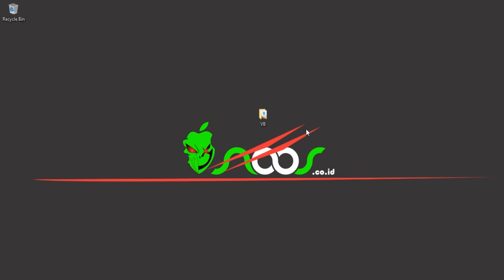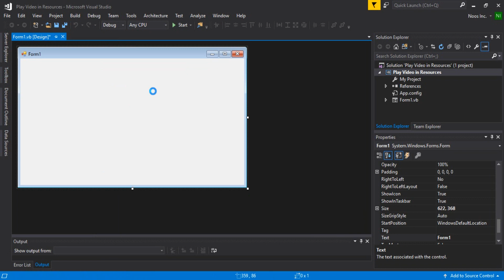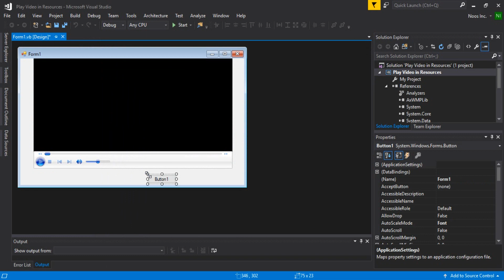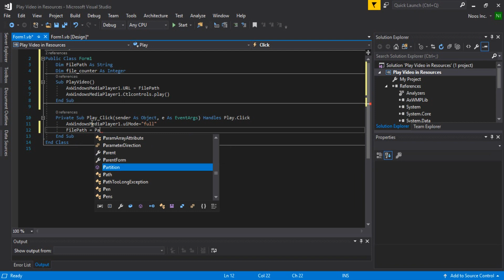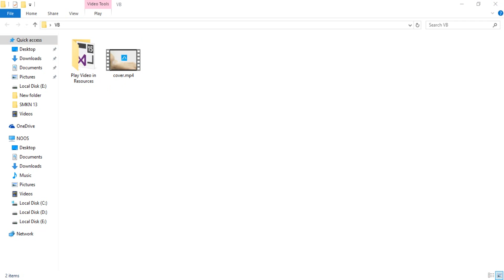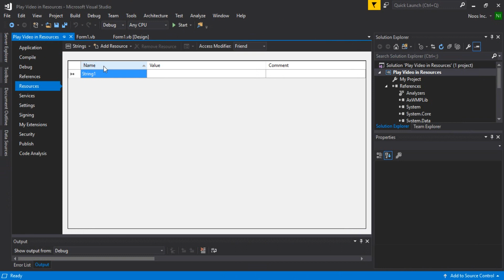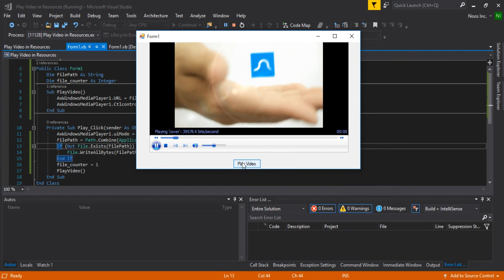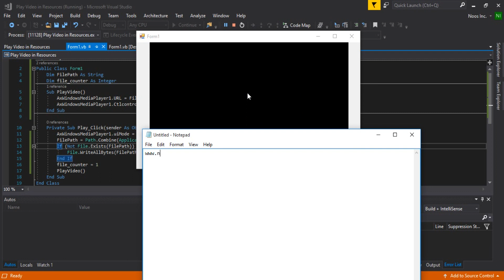Play Video in Resources VB.NET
Tutorial How to Play Video in Resources VB.NET